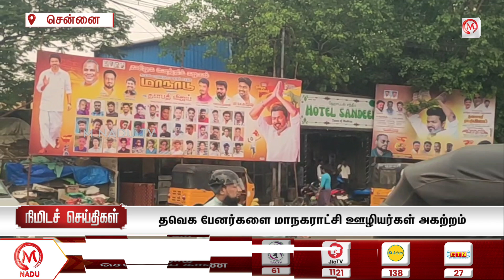Minutes News | 28.10.2024 | 6.00 PM | நிமிடச் செய்திகள் | Today News | News Update | M Nadu